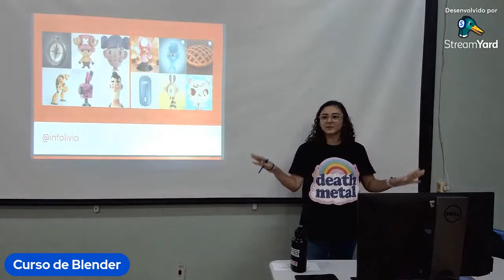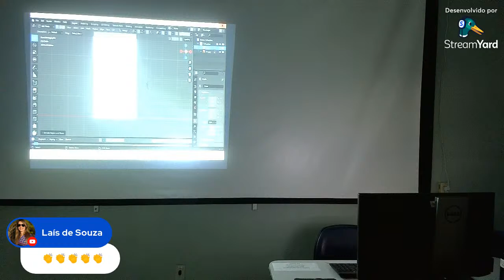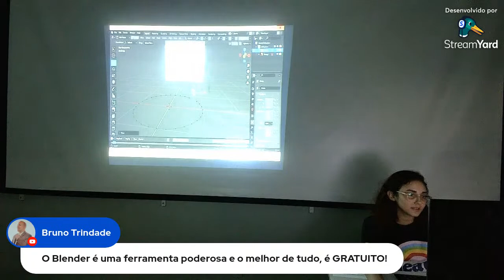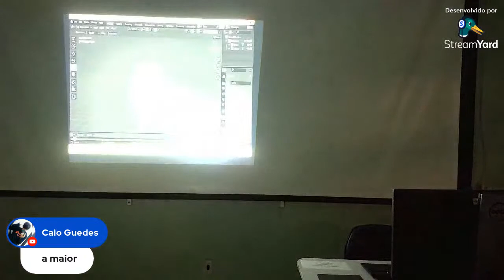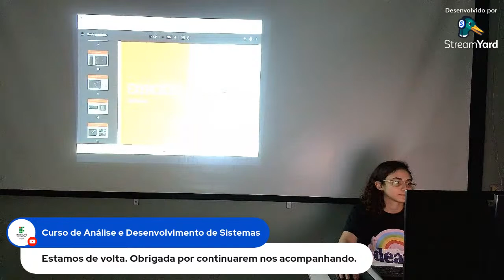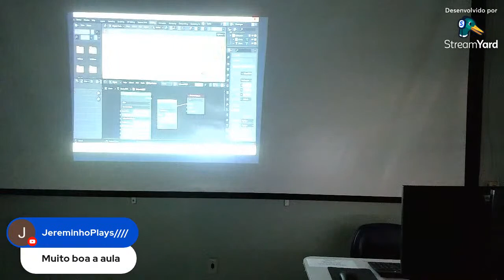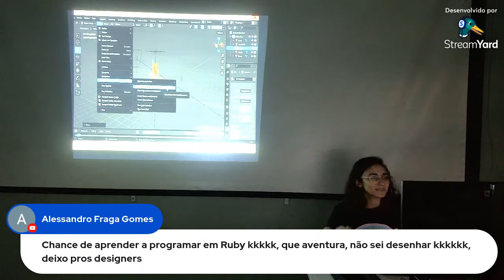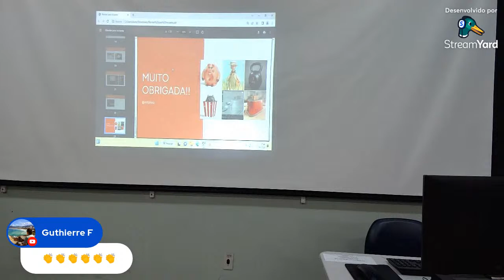Blender para iniciantes